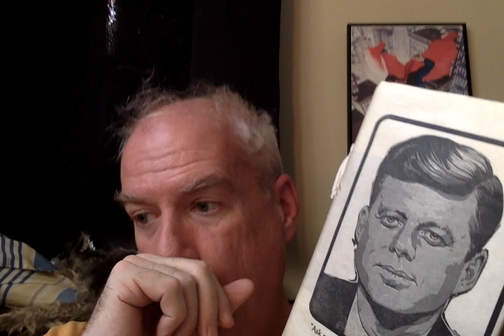Your Daily Poem: Grace Fallow Norton!